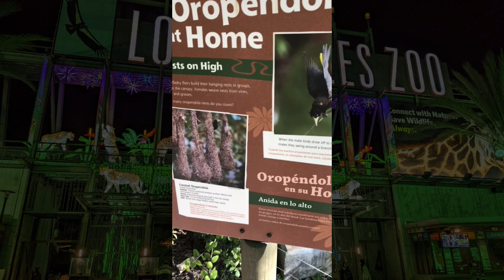Birthday Celebration For The Twisted Queen Part 1 The LA Zoo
This Video will be uploaded on my wife's channel as well @TheTwistedQueen get her 30 Likes & Subs and leave a Birthday message
here or on her channel or both thank you